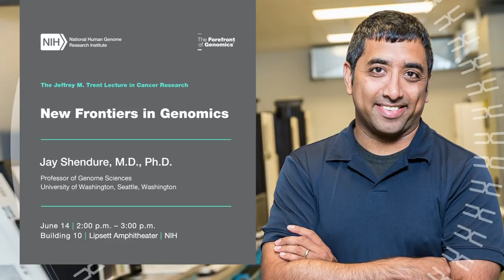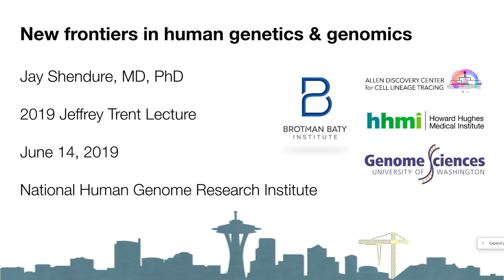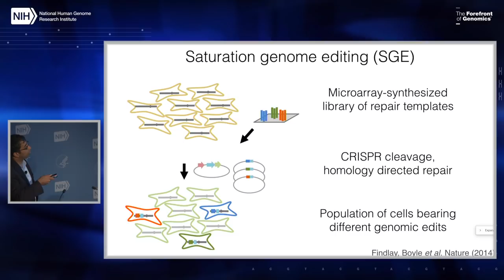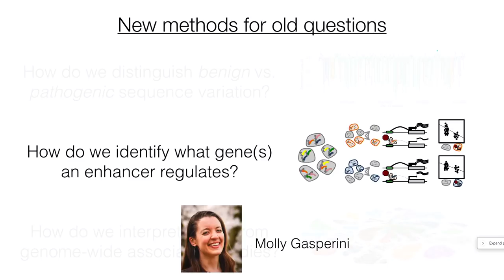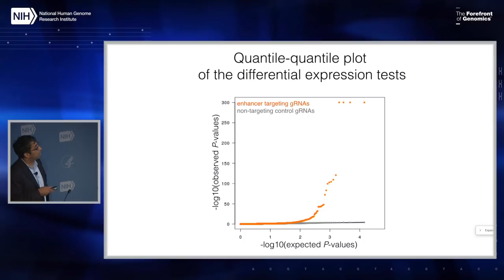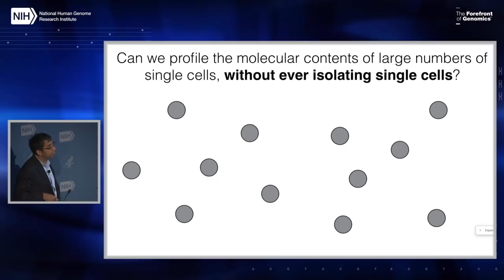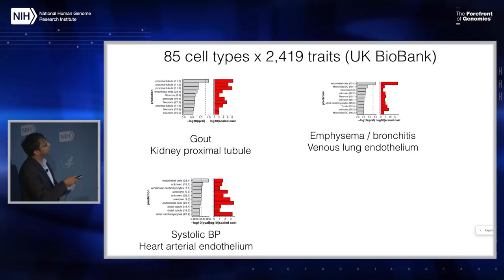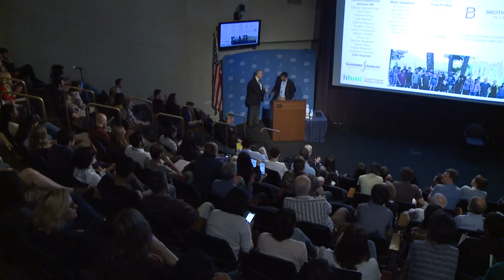The 2019 Jeffrey M. Trent Lecture in Cancer Research - Jay Shendure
Lecture Title: New Frontiers in Genomics

About the Lecture: Jeffrey M. Trent, Ph.D., F.A.C.M.G, was the National Human Genome Research Institute's (NHGRI) founding scientific director, serving in this role for more than nine years. His leadership and vision were instrumental in establishing NHGRI's Division of Intramural Research as one of the premier research programs in the world devoted to genetics and genomics.In recognition of his significant contributions to the research environment at the National Institutes of Health (NIH), NHGRI established the annual Jeffrey M. Trent Lecture in Cancer Research in 2003. This lecture is given by a prominent cancer researcher who brings the kind of energy, creativity and enthusiasm to cancer research that Dr. Trent has exemplified throughout his career.